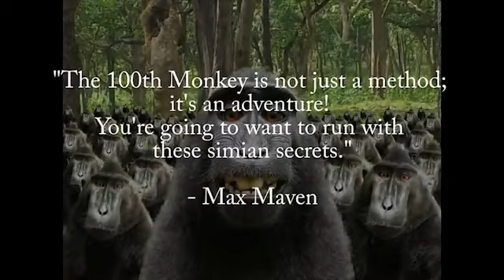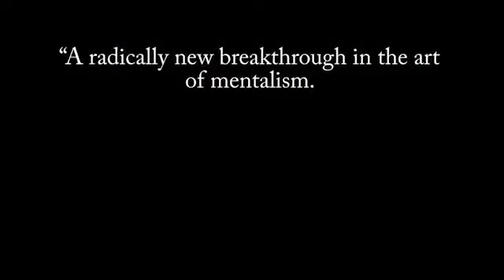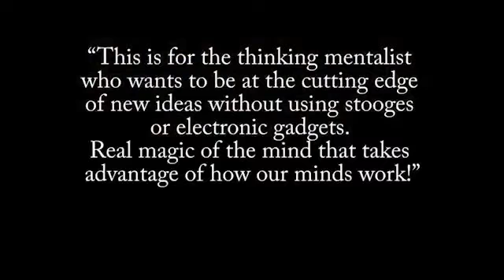The 100th Monkey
3 devastating effects based on a diabolical new principle by Chris Philpott,creator of Tossed Out Book Test and Intimate Mysteries.